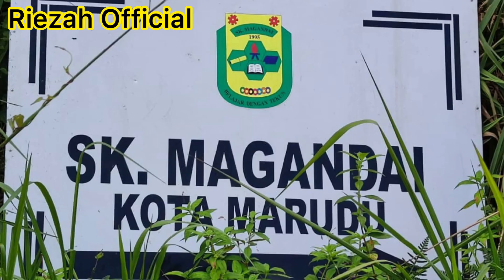4WD Kg Sungai Magandai. Misi Kemanusiaan...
Agihan bakul makanan kepada penduduk Di kawasan kampung sungai magandai oleh YB Hendrus Anding

turut serta SUPOL kepada menteri Hal Ehwal Sabah Sarawak

Syabas dan Tahniah...